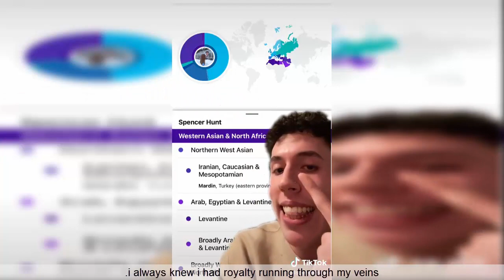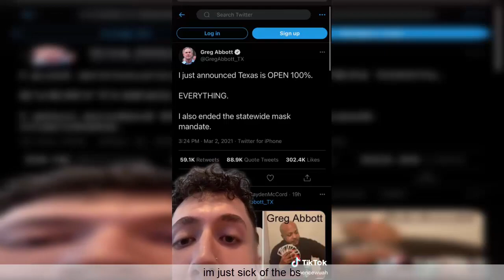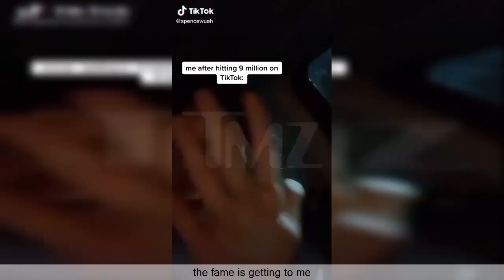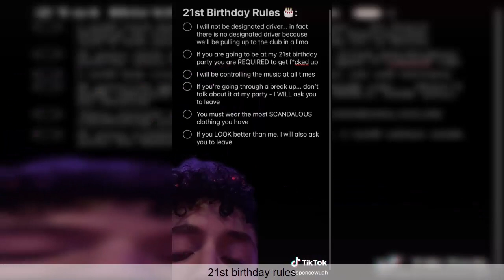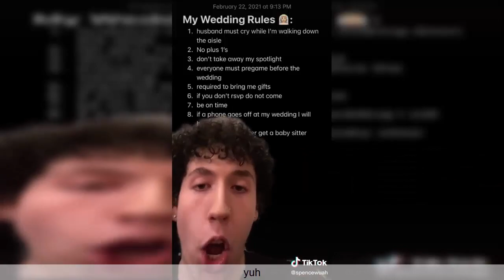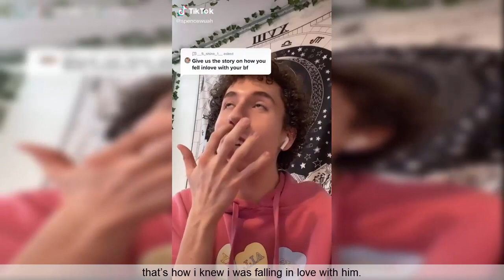Spence Wuah TikTok Videos | Spence Wuah Funny Compilation 2021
Enjoy New Spence Wuah TikTok Videos | Spence Wuah Funny Compilation 2021